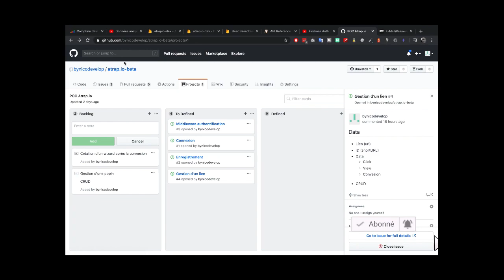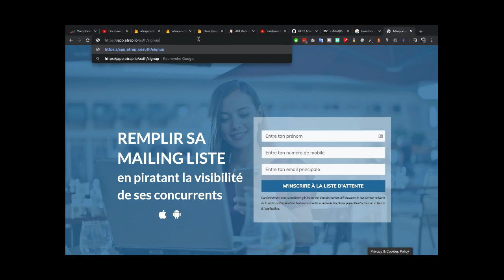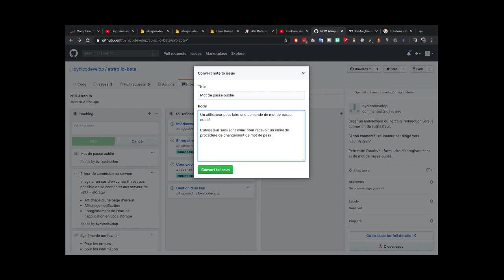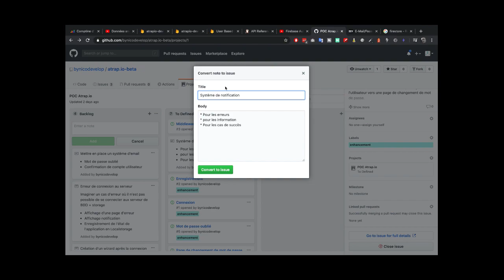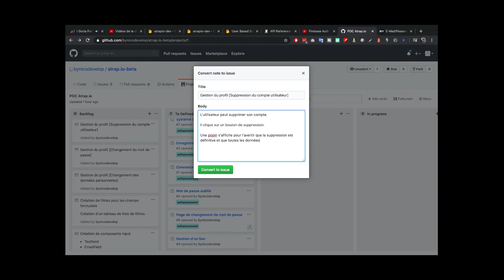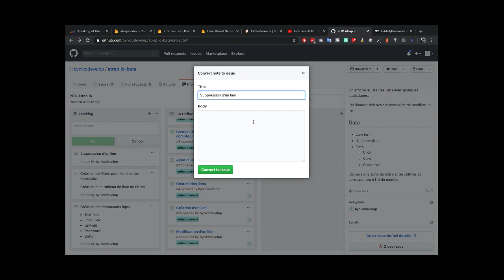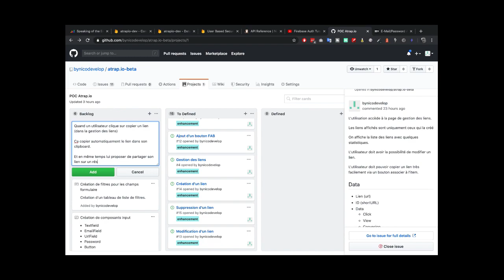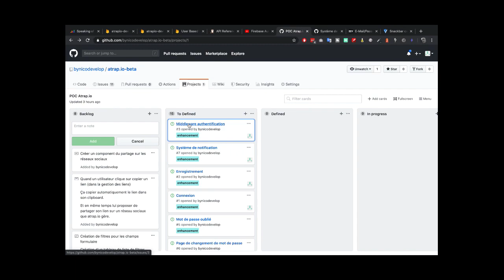Comment définir ses fonctionnalités pour développer ses projets Web - Vlog2Dev 01